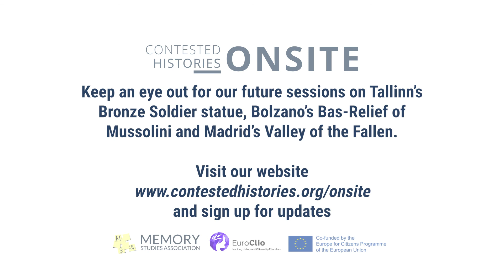CH-OS Lecture on Warsaw Uprising Museum with Dr. Maria Kobielska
EuroClio and the MSA are happy to announce its first virtual tour as part of the 'Contested Histories Onsite' (CH-OS), a partner project with support from the EU’s Europe for Citizens programme.

In this lecture, Dr Maria Kobielska, a memory scholar on contemporary polish memory culture at Jagiellonian University’s Faculty of Polish Studies, explains the philosophy behind the Uprising Museum. Maria’s research focuses on new (narrative) Polish historical museums. The lecture details the origins and agenda of the museum, as well as criticisms of the museum from a variety of perspectives in the 15 years since its opening.

Maria's lecture on the Uprising Museum is complemented by Dr. Marcin Napiórkowski's virtual tour of the site.